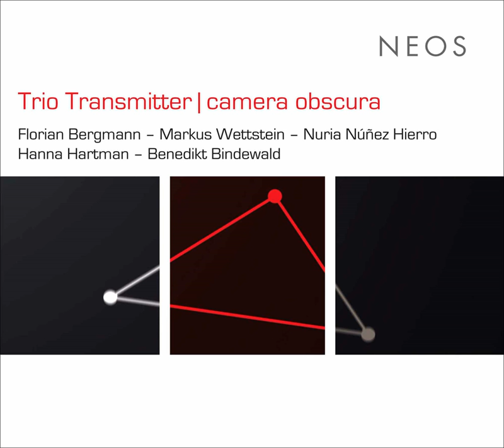Knots: III. —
Knots: III. — · Georg Bochow

Camera Obscura

Artist: Georg Bochow
Ensemble: Trio Transmitter
Composer: Florian Bergmann